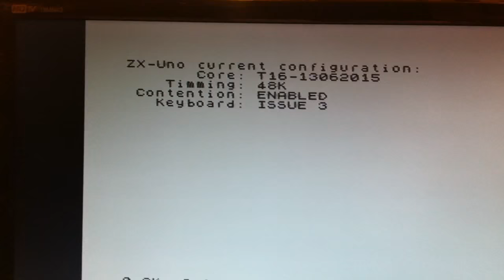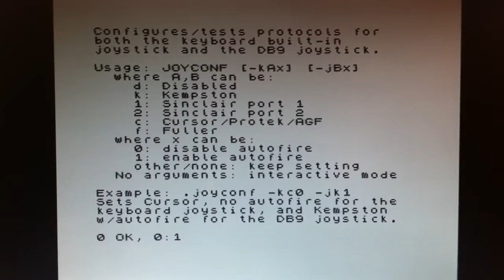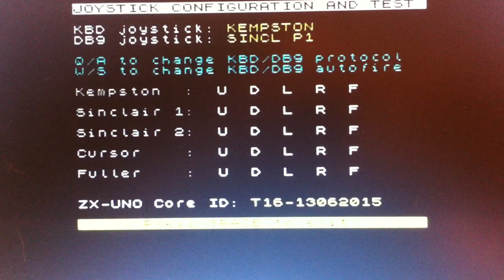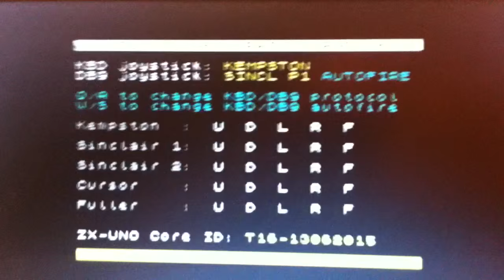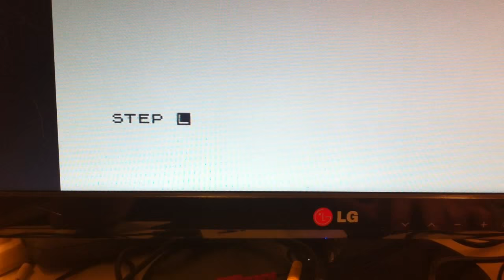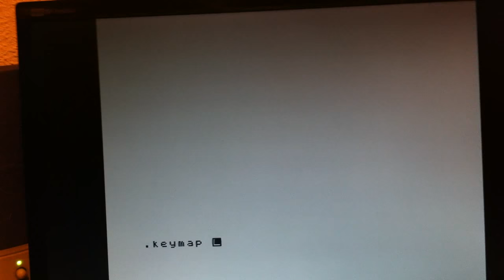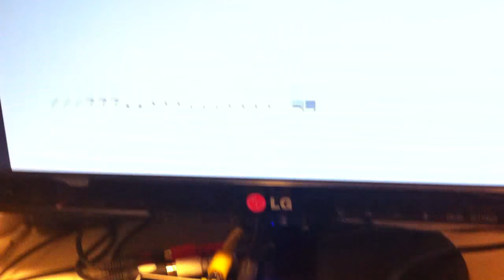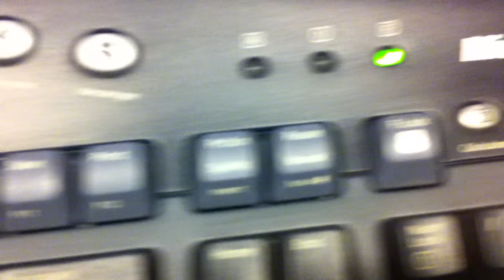New features to be in ZX-Uno: configurable keyboard and joystick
Quick demo of progresses being done up to now, with the TEST 16 version of the core.